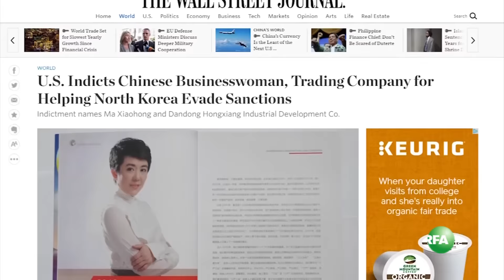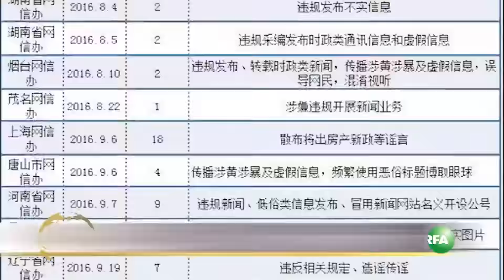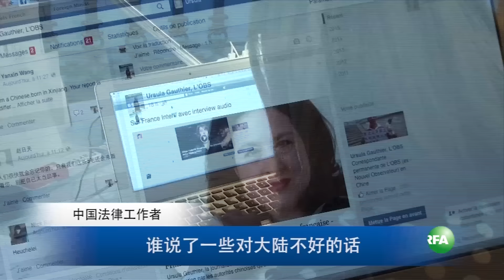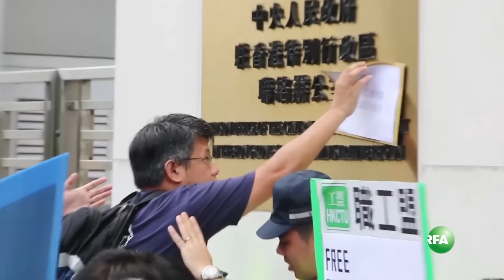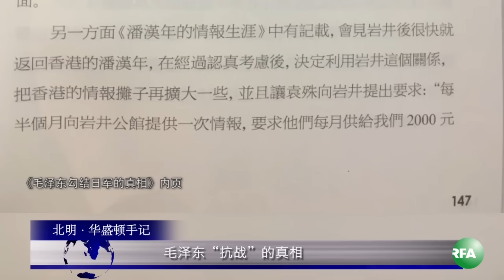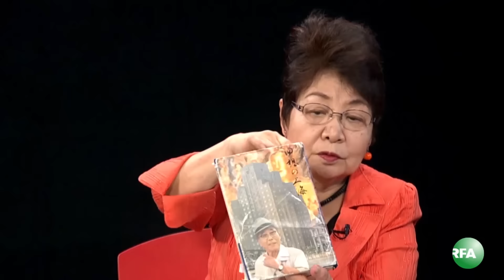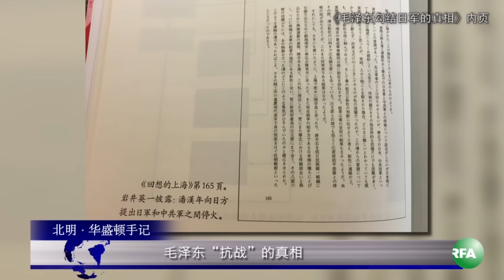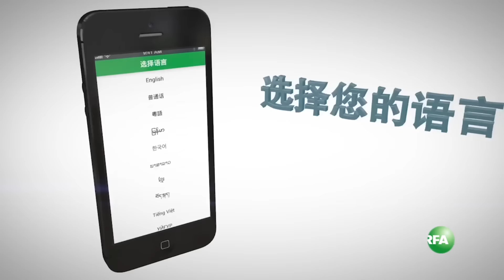亚太联播 (2016-09-27)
宁夏石嘴山煤矿瓦斯爆炸19人死亡  1名被困矿工生死不明

美国就朝鲜问题首次直接制裁中国国内企业

新加坡驻华大使发公开信 批评《环球时报》“捏造说辞”

黑龙江在京访民遭截访服毒自杀

内蒙牧民向农业厅及纪委举报贪腐

重庆永福煤矿股权人举牌抗议侵吞股权启程进京上访

中国网信办9个月封逾万微信公号

国际媒体报道中国自我审查？  全球新闻自由大倒退引发忧虑

香港团体抗议广东劳权人士被判

毛泽东“抗战”的真相

听众谈话